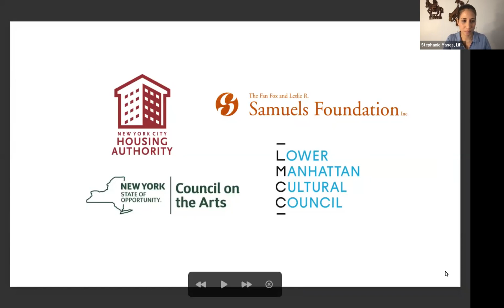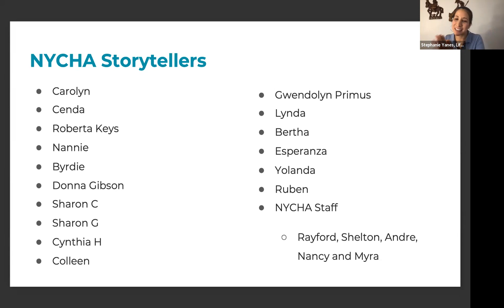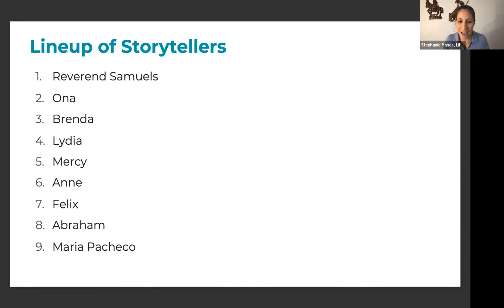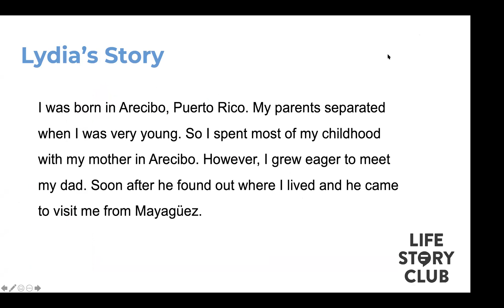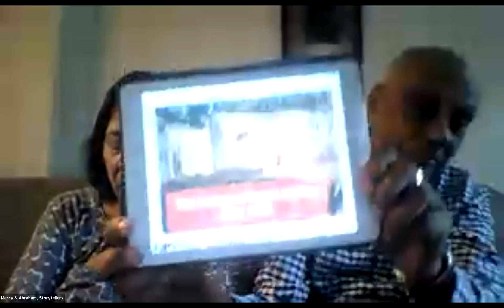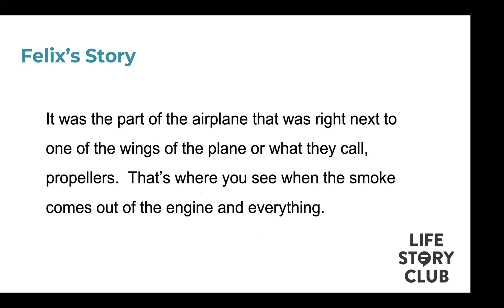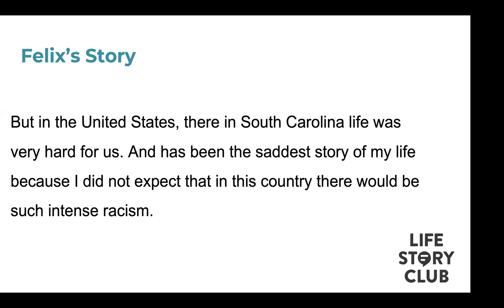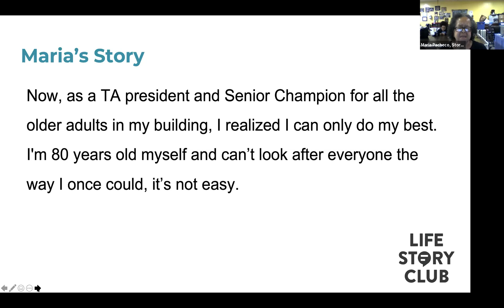NYCHA "On Our Block" Showcase Event - Life Story Club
Senior Champions are resident leaders who actively make a difference in the lives of their fellow senior residents by taking on various social, health, safety, and educational projects. Participants met over the phone on a weekly basis to exchange life experiences, support one another, and celebrate their community achievements. The series culminated with a Storytelling Event and print publication of their stories.